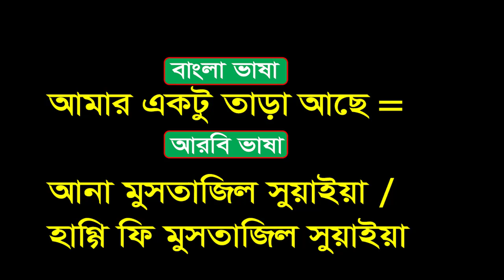আরবি ভাষা শিক্ষা ক্লাস-৯১ | বিদেশীদের জন্য আরবি শব্দার্থ যা জানা দরকার | Learn Arabic Word Meaning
Hello everyone,
This video is about basic spoken arabic word meaning. After watching this video you will be able to speak in arabic language fluently. Thank you so much for your time.